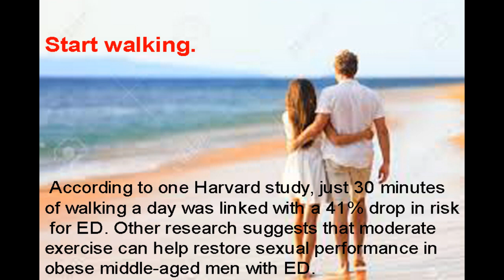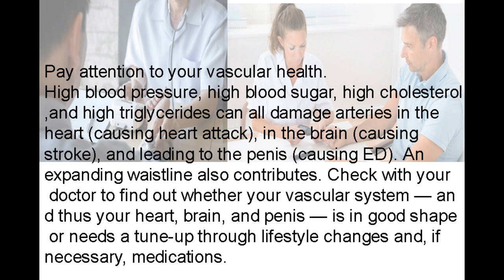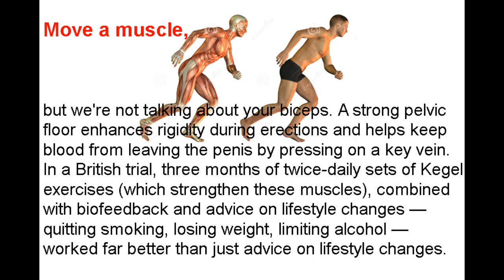5 natural ways to overcome erectile dysfunction, Erectile Dysfunction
As a service to our readers, Harvard Health Publishing provides access to our library of archived content. Please note the date of last review or update on all articles. No content on this site, regardless of date, should ever be used as a substitute for direct medical advice from your doctor or other qualified clinician.